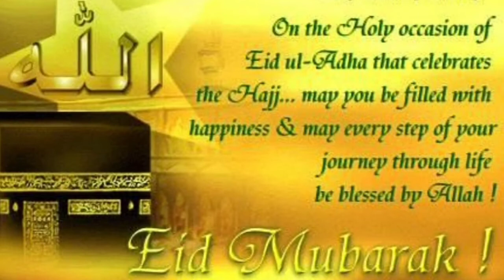Eid-ul-Adha Mubarak || Bakra Eid Mubarak